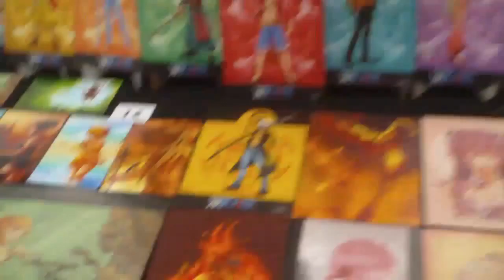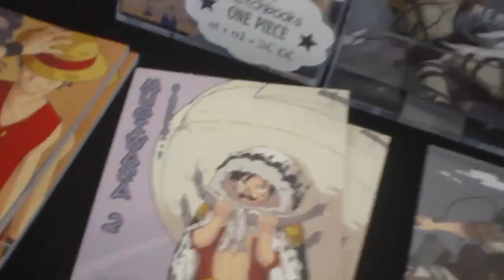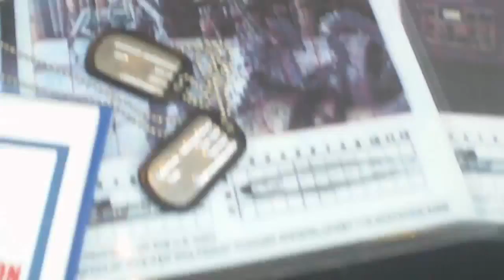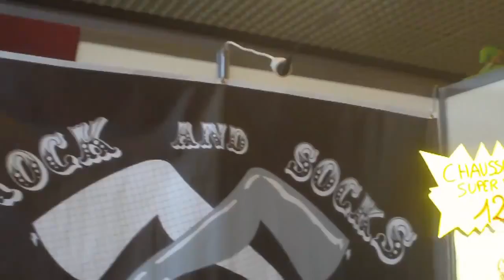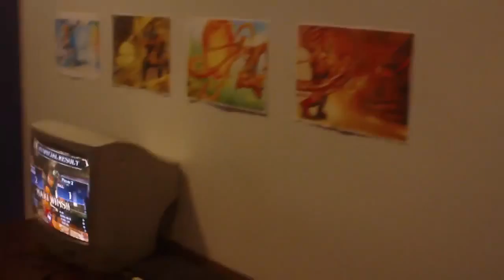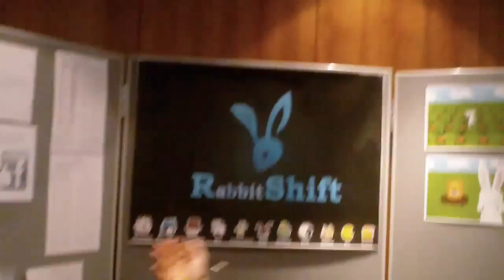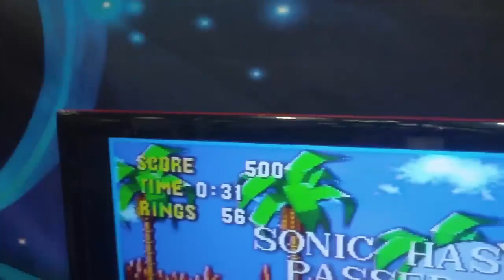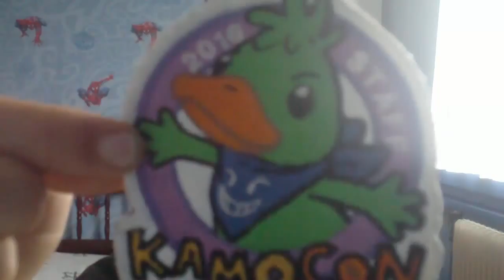RaillTime #10 : Kamo Con 2016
Ceci est mon ressenti personnel sur la 1ere édition de la Kamo Con de Dijon
Partage un max pour faire découvrir cette convention a un grand nombre de personnes